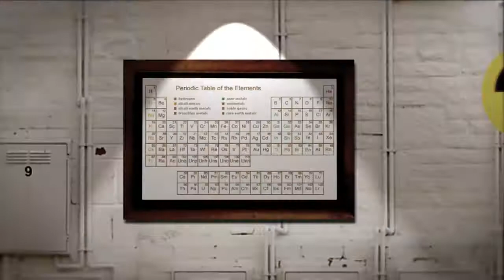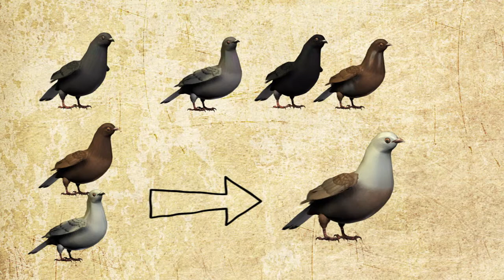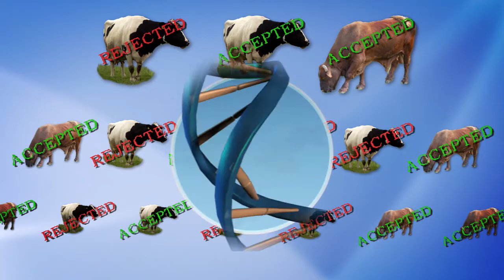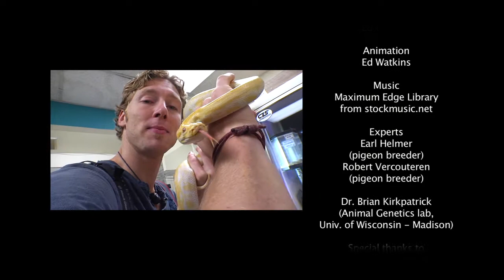Selective Breeding: UntamedScience #15